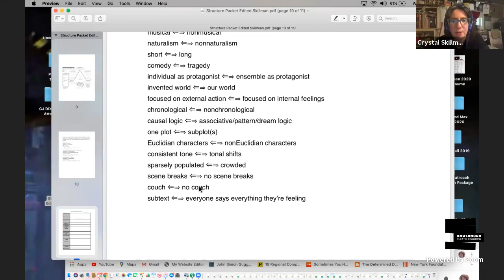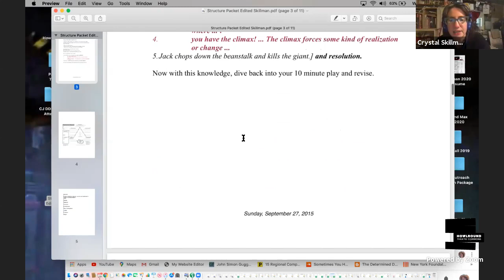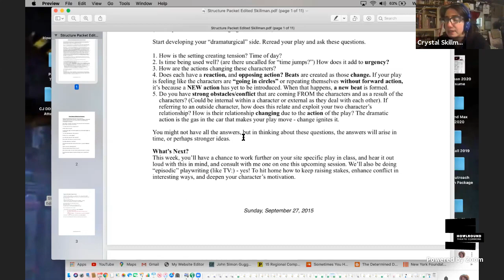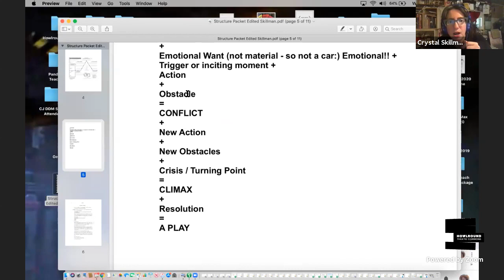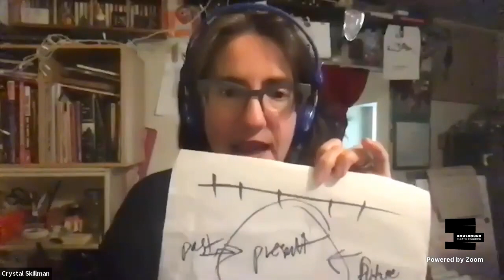Writing from Shock Writing During a Pandemic with Crystal Skillman on Wednesday 22 April 2020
Playwright Crystal Skillman presents Writing from Shock: Writing During a Pandemic livestreaming on the global, commons-based, peer-produced HowlRound TV network at howlround.tv on Wednesday 22 April 2020 at 12 p.m. PDT (San Francisco, UTC-7) / 2 p.m. CDT (Chicago, UTC-5) / 3 p.m. EDT (New York, UTC-4).

This Earth Day join a free livestreamed writing session led by Award-Winning Playwright Crystal Skillman, author of the plays Open, Rain and Zoe Save the World, and the bookwriter of Mary and Max the musical.

“Writing From Shock” shares writing techniques recently created by Skillman during this Pandemic to be able to write, meet deadlines, and stay creative. These techniques concentrate on accepting reality, letting go of reality, and then using those feelings (or letting go of them completely) to immerse yourself in fiction. Using prompts and writing exercises, and by taking inspiration from the natural world, and the unique mind of each writer, authors will engage with the story they are most interested in writing during this time, discovering new ideas along the way.

Writing will be lead for 40 minutes, then there will be a 15 minute Q & A where Crystal will answer questions by email. All questions welcome! From how to get through writers block, to letting go of one’s fears, setting new deadlines in a new world, balancing art and activism, or new ways to find hope, we’ll discuss what it means to be an artist of the dramatic arts in a time where the very format of how our work is shared is shifting. How can we create in isolation, but through virtual connection continue to “drive our own process”?

In the last 5 minutes, the class will prepare you to re-enter reality but you will do so with the prize you now hold in your hands - a new piece of writing, and a renewed sense of self.